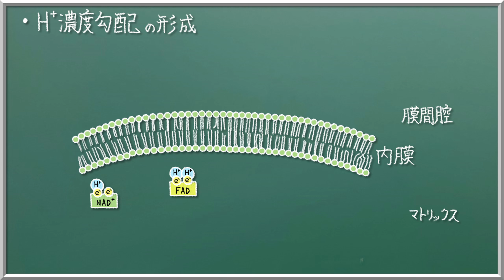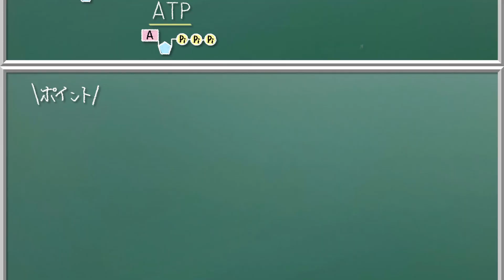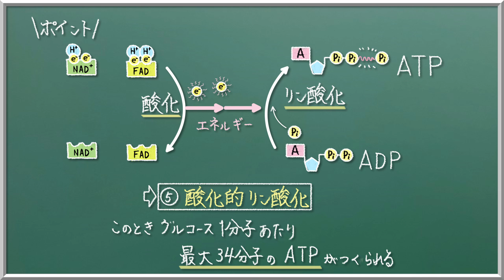NADHからどうやってATPをつくりだすの？【93生物】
このチャンネルでは，高校生物の動画を扱っています。
わかりやすいところからちょっぴり高度なところまで！
【読み上げ音声・BGM・効果音】
この動画の読み上げ音声は、voicevoxにて作成しています。
BGMは、BGMerさんの作品を使用しています。
効果音は、効果音ラボさんの作品を使用しています。